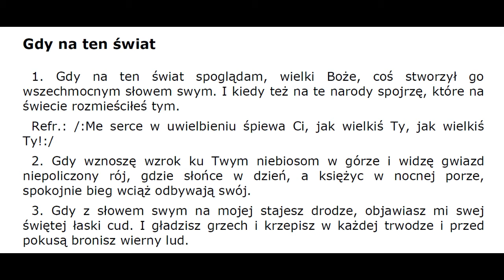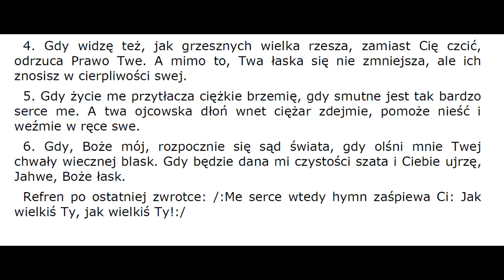Pieśń "Gdy na ten świat"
Podkład muzyczny "Gdy na ten świat"

Gdy na ten świat

  1. Gdy na ten świat spoglądam, wielki Boże, coś stworzył go wszechmocnym słowem swym. I kiedy też na te narody spojrzę, które na świecie rozmieściłeś tym.

  Refr.: /:Me serce w uwielbieniu śpiewa Ci, jak wielkiś Ty, jak wielkiś Ty!:/

  2. Gdy wznoszę wzrok ku Twym niebiosom w górze i widzę gwiazd niepoliczony rój, gdzie słońce w dzień, a księżyc w nocnej porze, spokojnie bieg wciąż odbywają swój.

  3. Gdy z słowem swym na mojej stajesz drodze, objawiasz mi swej świętej łaski cud. I gładzisz grzech i krzepisz w każdej trwodze i przed pokusą bronisz wierny lud.

  4. Gdy widzę też, jak grzesznych wielka rzesza, zamiast Cię czcić, odrzuca Prawo Twe. A mimo to, Twa łaska się nie zmniejsza, ale ich znosisz w cierpliwości swej.

  5. Gdy życie me przytłacza ciężkie brzemię, gdy smutne jest tak bardzo serce me. A twa ojcowska dłoń wnet ciężar zdejmie, pomoże nieść i weźmie w ręce swe.

  6. Gdy, Boże mój, rozpocznie się sąd świata, gdy olśni mnie Twej chwały wiecznej blask. Gdy będzie dana mi czystości szata i Ciebie ujrzę, Jahwe, Boże łask.

  Refren po ostatniej zwrotce: /:Me serce wtedy hymn zaśpiewa Ci: Jak wielkiś Ty, jak wielkiś Ty!:/